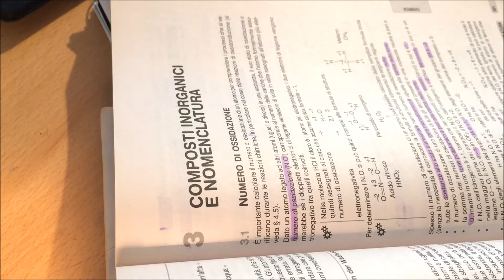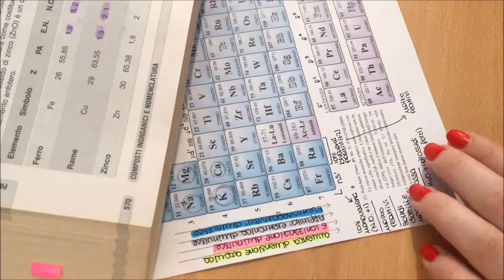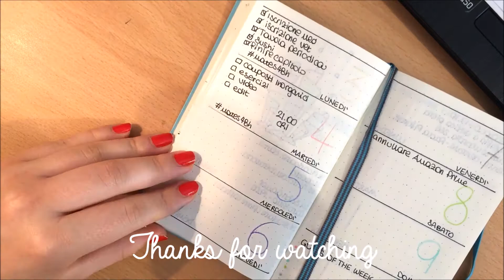STUDY WITH ME #2 | 4th JULY 2017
Nuovo video Study with me!
Spero possa rilassarvi e darvi l'ispirazione e la voglia di studiare che dà a me questo genere di video.
Al momento sto studiando chimica in preparazione al test di ingresso di veterinaria e medicina.
Un bacione, Arianna